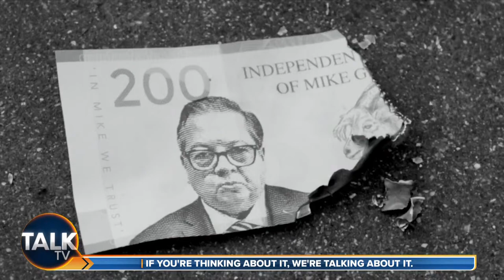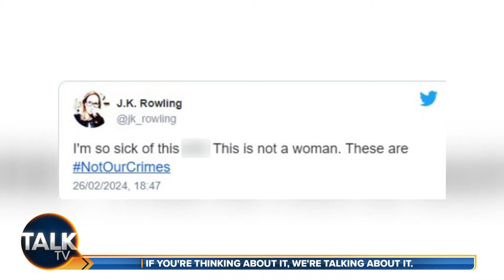Cross Talk with Kevin O'Sullivan and Alex Phillips | 15-Apr-24